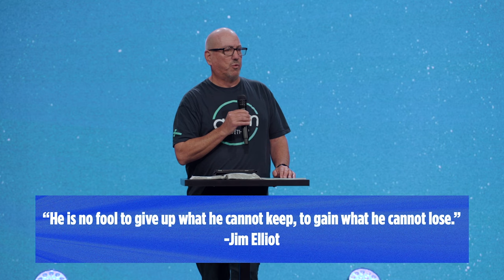Learning to Trust God | Cal Jernigan | Central Christian Church AZ